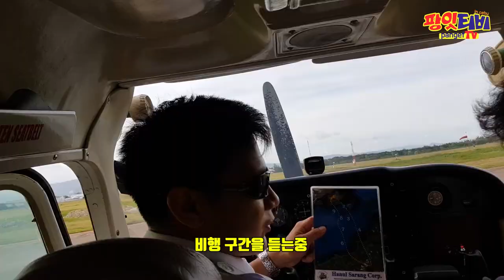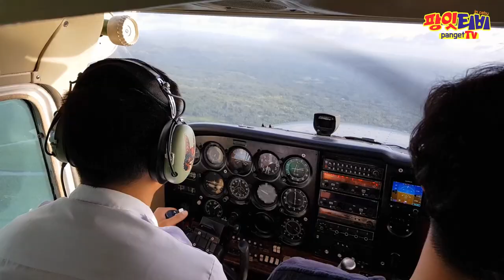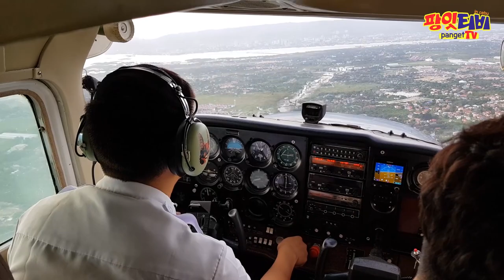[팡잇티비] 세부의 하늘을 날다! 경비행기 탑승기! 액티비티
✓ 세부여행 유튜브와 함께하는 "플라워투어"
    신나는 세부여행을 원하신다면~ 클릭! 클릭!